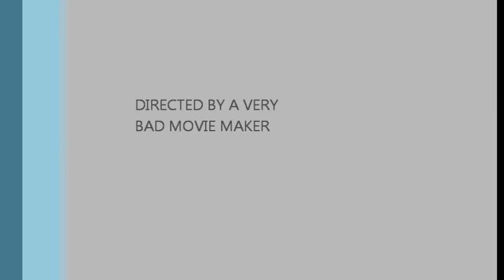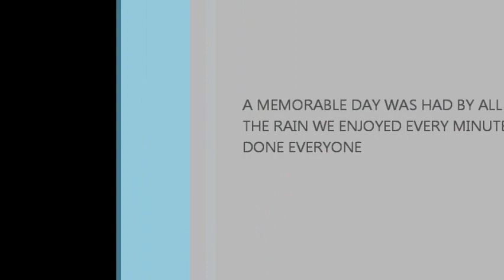Friends of Beamish Olympic Torch Durham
Our afternoon in Durham with the Matchless Motorcycle